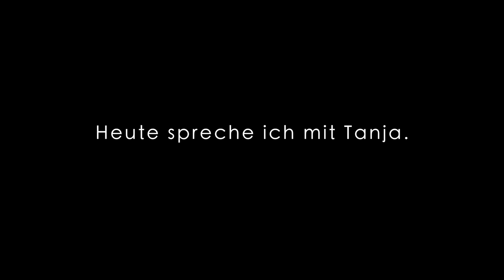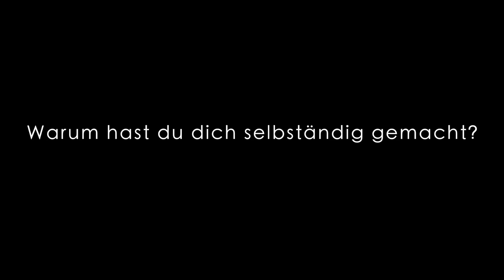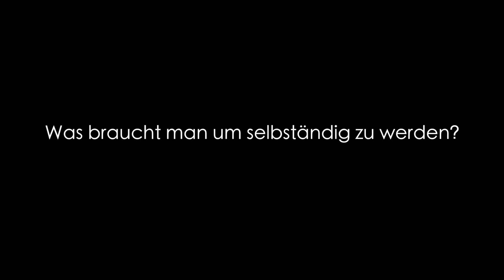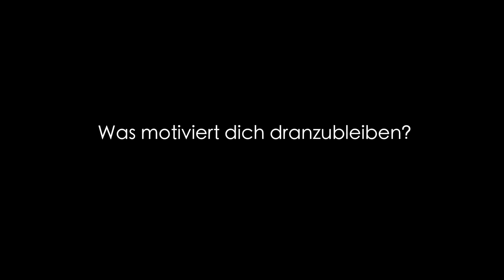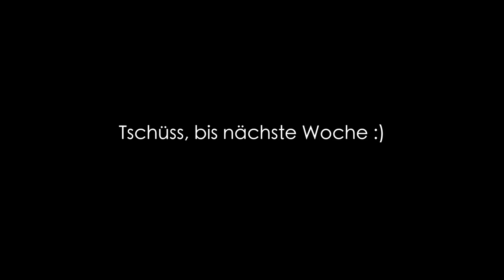A TALK WITH MY FLATMATE ABOUT TRAVEL,WORK AND LIFE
Today I’m having a talk with my flatmate Tanja.
I have been living with her for over a month now.
She lived in so many different countries and experienced
so many cultures that I wanted to share her experience with you.
Also, she’s a hardworking business woman who
is building her own company.

Some vocabulary:
selbständig - self-employed
die Unternehmerin - entrepreneur
das Ausland - abroad
die Wahlheimat - home of choice
spannend - exciting
genießen - enjoy
die Einblicke - insights
abwechslungsreich - varied
auf jeden Fall - absolutely
erweitern - broaden
sich ergeben - to come about
die Unternehmensführung - management
große Lust auf etw.haben - to have a great mind to do sth.
dranbleiben - to stay with it
empfehlen - recommend
antreiben - to boost

Learn german with short stories,
German interview with subtitles,
German interview questions and answers,
deutsch online,
deutsch lernen,
deutsch,
German for beginners
Free online German lesson,
Learn German via internet,